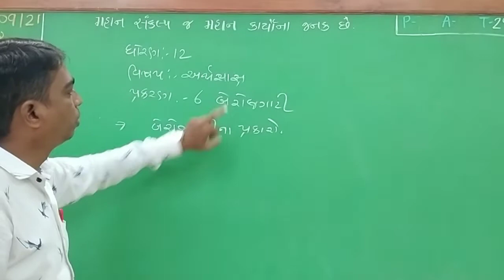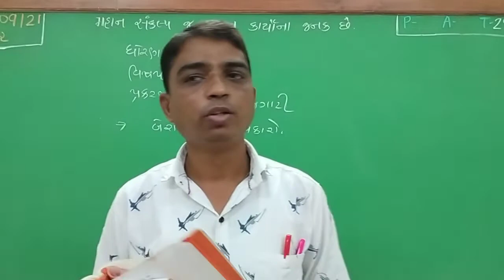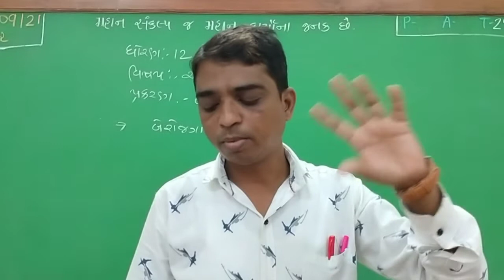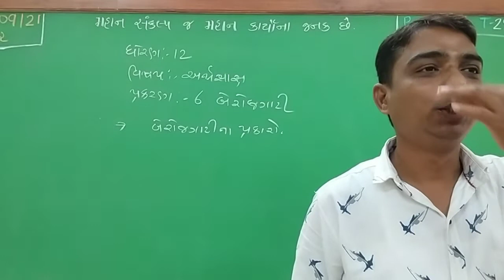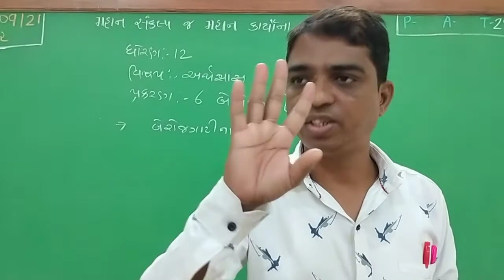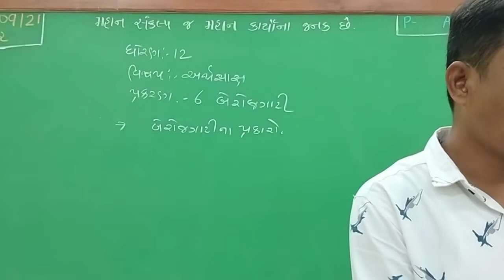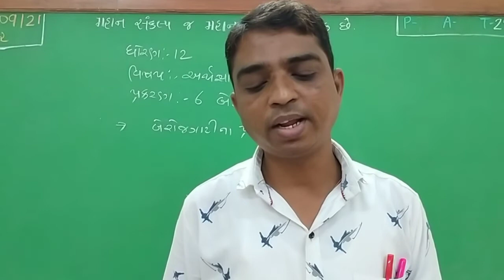std 12 sub eco ch 6 vd 4